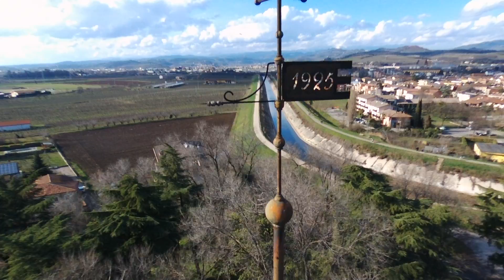Parco delle Rimembranze - San Bonifacio (Bebop2)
Helping a friend of mine, architect, studying the shaft and the roof of this "Monumento ai caduti" (War Memorial) into the "Parco delle Rimembranze" (Memorial Park) in San Bonifacio (VR), Italy.

Bebop 2 + Skycontroller 2
(lot of wind)

5 marzo 2017
Aiuto un mio amico architetto (S.B.) per studiare lo stato di degrado dell'asta e della parte superiore del monumento ai caduti del Parco delle Rimembranze di San Bonifacio (VR), Italia.

(molto vento)